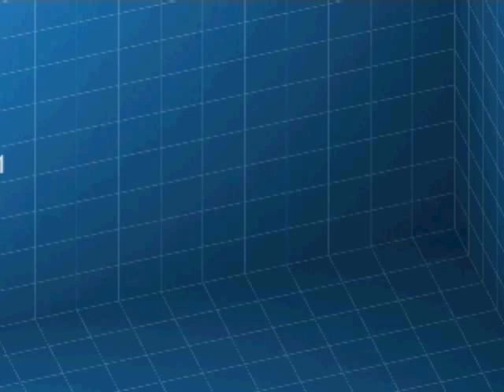☆ (Flash Game) Dublox Walkthrough - Levels 41-45 ☆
This is the walkthrough for levels 41-45 . The goal of the game is to move the DuBlox from the green tiles to the red tiles on each level.